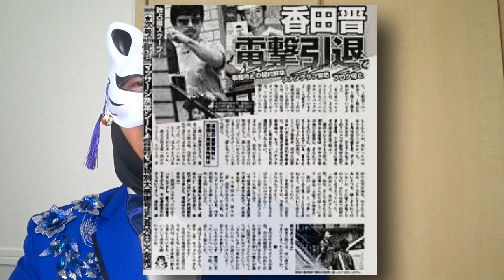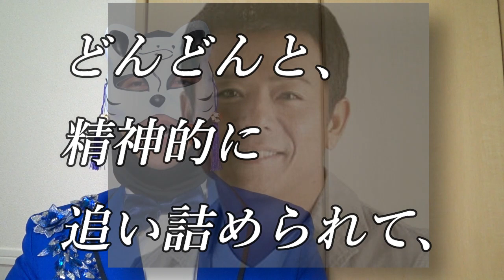香田晋が演歌歌手を電撃引退して驚きの職業へ転職し一同衝撃！当時の引退劇の裏側も告白する…